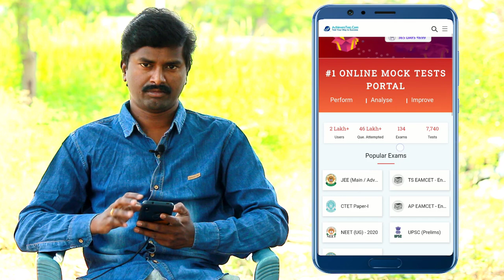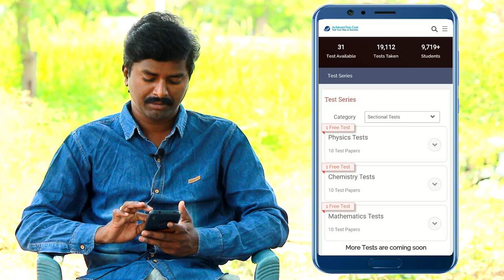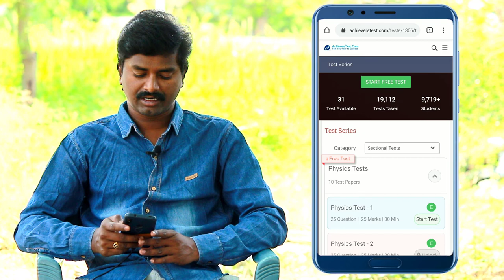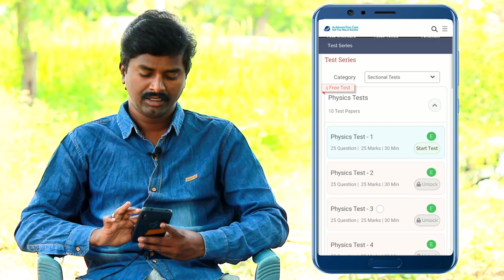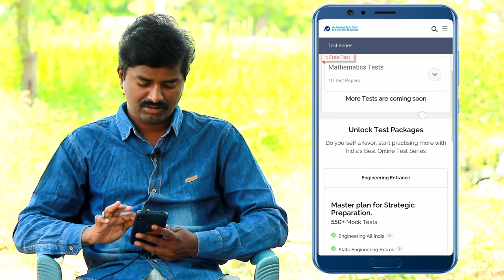TS EAMCET and AP EAMCET online mock tests model tests previous tests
ఆండ్రాయిడ్ యాప్ డౌన్లోడ్ చేసుకుని లేదా ఈ వెబ్ సైట్ ఓపెన్ చేసి మీ మెయిల్ ఐడీ లేదా మొబైల్ నెంబర్ తో ఫ్రీ గా లాగిన్ కండి. లాగిన్ అయ్యాక ఆన్లైన్ టెస్టులు రాసుకోవచ్చు.
దీనికి సంబంధించి మీకు ఎలాంటి సందేహాలున్నా ఈ నంబర్లను సంప్రదించండి. 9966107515, 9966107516

👉 పెళ్లైన ఆడవాళ్ళు ఆధార్ కార్డు, కులం, ఆదాయం సర్టిఫికెట్లు ఎక్కడ నుండి తీసుకోవాలి? తండ్రి వైపు నుండా? భర్త వైపు నుండా?